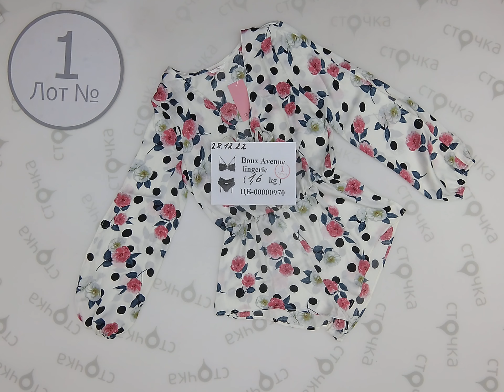Boux Avenue lingerie 1,Цена за кг : 29.99 евро, сток одежда оптом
Boux Avenue lingerie (лот № 1)
Нижнее бельё женское (сток)
Страна: Англия
Сезон: Демисезон
Цена за кг: 29.99 евро
Цена за ед.: 1.91 евро
Кол-во в мешке, шт: 25
Цена за мешок: 47.98 евро
Вес мешка: 1.6 кг